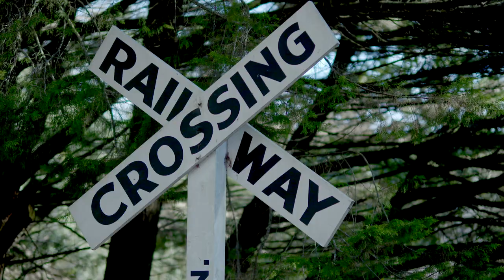Emerald Lake Victoria Australia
Using the PMW-F5 with an 85mm PL.